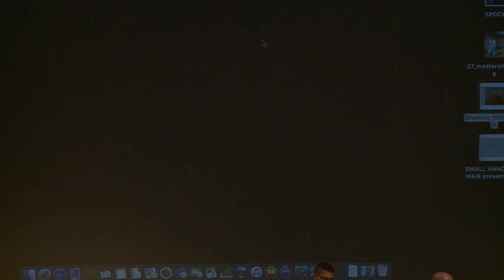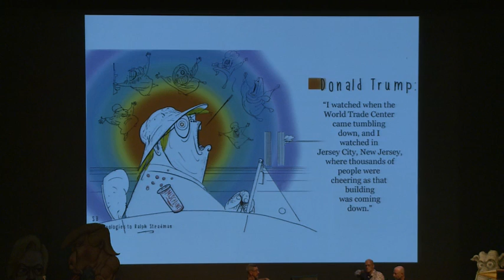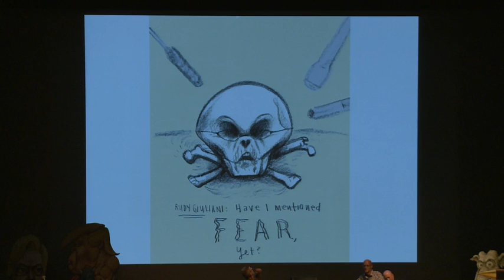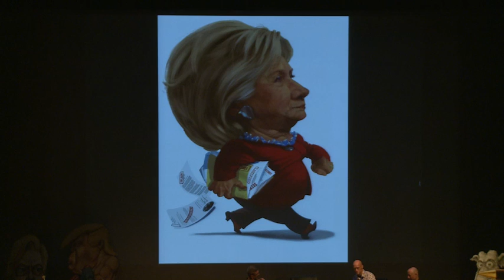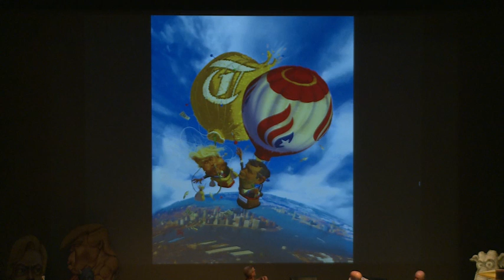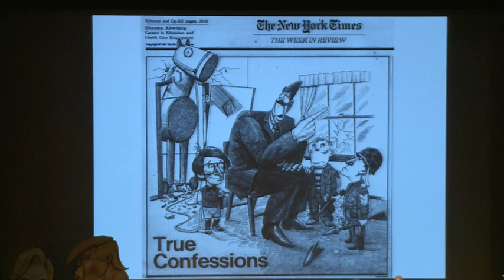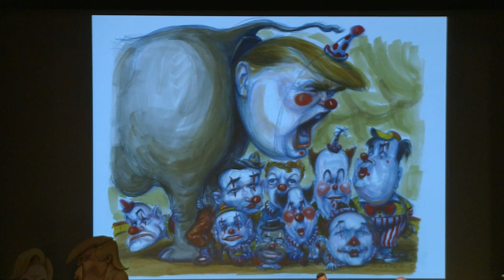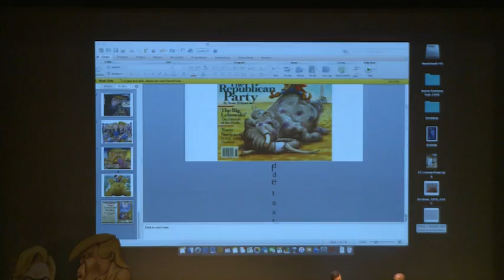Small Hands and Big Hair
Dive into the art of political illustration and caricature in this crazy election year. Get inspired by a panel of nationally renowned illustrators and artists. Featuring:

• Victor Juhasz: illustrator and caricaturist whose work has been commissioned by countless national and international outlets, including Time, Newsweek, Wall Street Journal, GQ,
the Washington Post, and more. A frequent contributor to the "National Affairs" section of Rolling Stone magazine
• Tom Fluharty: American illustrator and art educator whose work has appeared on covers for Der Spiegel, Time, and Mad Magazine, in The New York Times, U.S. News & World Report, the Village Voice, and in books for children. His work is notably featured for The Weekly Standard, for whom he has painted over 100 covers
•    Moderated by Steve Brodner.